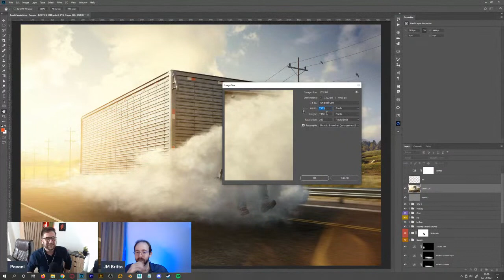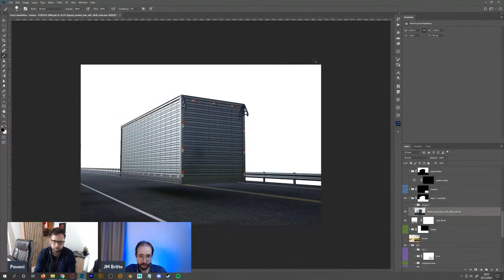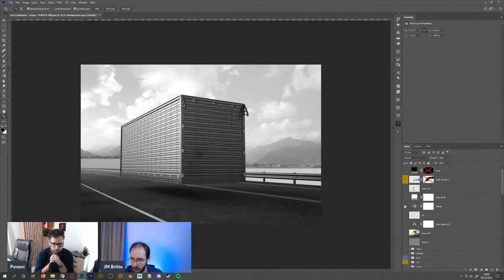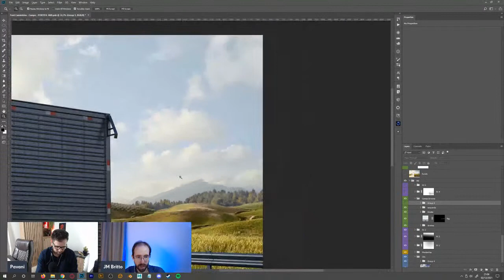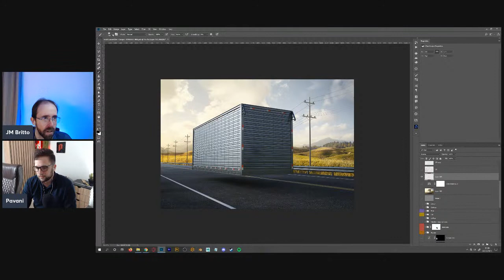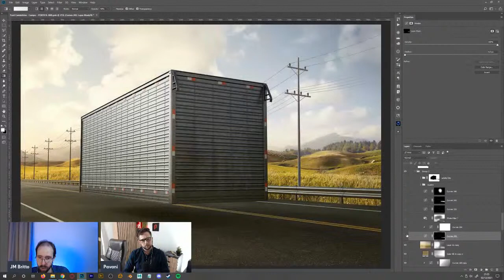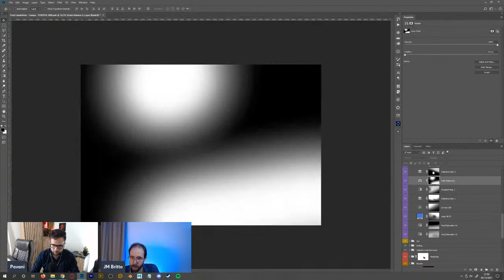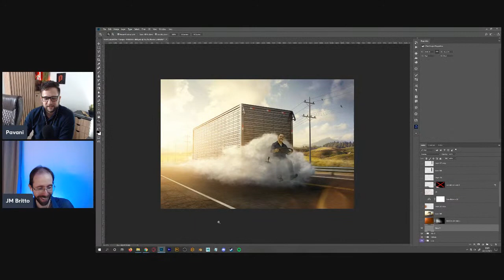Aula #026 - Criando Imagens Surpreendentes com João Marcos Britto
Meu nome é Pavani e eu sou um Designer que combina fotografia, manipulação de imagens, CGI e design gráfico para criar imagens e identidades para marcas que querem se tornar memoráveis, reconhecidas e diferenciadas.

Lembrando que essas aulas fazem parte das aulas práticas quinzenais da Escola Paladino. Essa aula ficará disponível no ar por pouquíssimo tempo e depois será colocada na plataforma dos alunos.

Já se inscreveu para a Jornada do Designer Digital?
Você vai aprender como se tornar um especialista no mercado de design para lançamentos, mesmo sem ainda ser criativo.

Do dia 3 a 5 de Dezembro, às 20h, no meu Instagram (@ofelipepavani)

Vou te mostrar como atuar nesse mercado, como encontrar clientes, o tipo de escopo que você deve entregar e como melhorar as suas peças. Tudo de graça.

Torne-se o profissional do futuro e conquiste o cliente dos sonhos.
Aprenda, passo a passo, a ferramenta criativa mais poderosa e destaque-se no maior oceano azul: a internet.

Faça parte da terceira turma da Paladino, minha escola de design para empreendedores da área criativa: